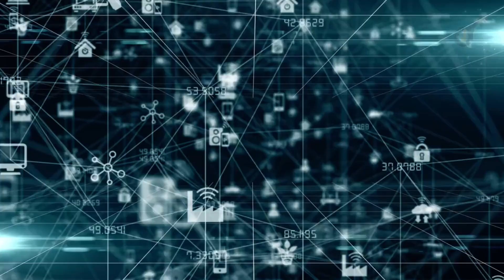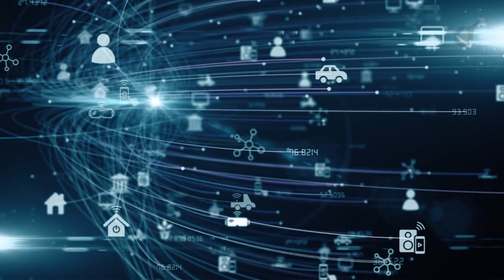The Future of Space Exploration | Integrating IoT and Space Technologies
The Research Paper:
Kua, J.; Loke, S.W.; Arora, C.; Fernando, N.; Ranaweera, C. Internet of Things in Space: A Review of Opportunities and Challenges from Satellite-Aided Computing to Digitally-Enhanced Space Living. Sensors 2021, 21, 8117.

ABOUT OUR BUSINESS
Welcome to Beyond Co! We are a full-service firm specializing in establishing and managing commercial and industrial projects.

Our mission is to help businesses achieve their goals and reach new heights of success.

We bring together a team of experts with years of experience in project management, finance, and operations to ensure the success of every project we undertake.

With a focus on innovation, efficiency, and customer satisfaction, we work tirelessly to help our clients achieve their objectives and build sustainable, profitable businesses.

If you're looking to take your business to the next level, let Beyond Co be your partner in success.